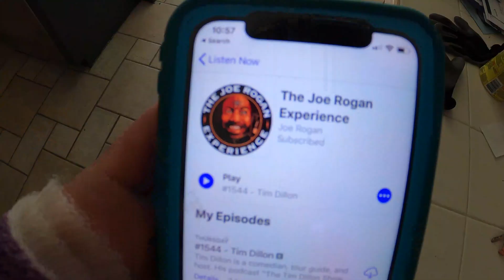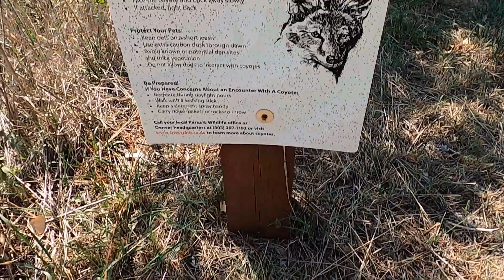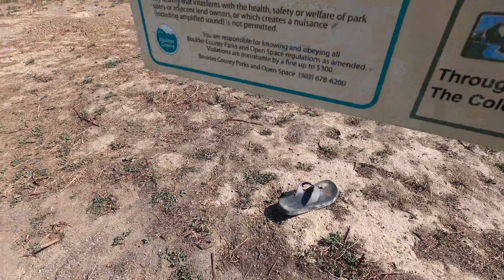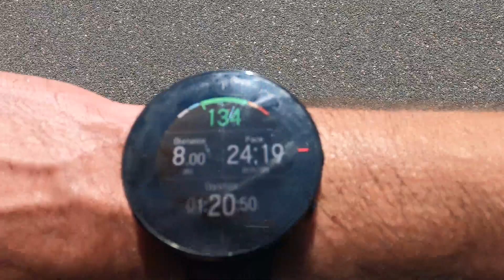8 Mile Run on Coal Creek Trail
Discovered Coal Creek Trail a week after moving to CO and it's been my go to ever since... when I don't want to make the drive up to Boulder. It stretches' nearly 14 miles crossing through Lafayette & Louisville Colorado.